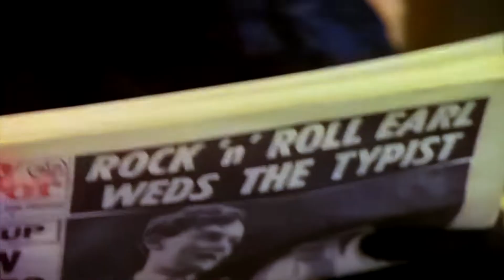Queen - I Want To Break Free (1984 Single Version)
El vídeo de la canción es uno de los más recordados de la banda.
Todos los miembros de la banda se vistieron con ropa de mujer, un concepto propuesto por Roger Taylor. Parodian una telenovela británica de la época llamada: ‘Coronation Street’.
Fue considerada polémica en los Estados Unidos y prohibida por muchas estaciones de EE.UU. Gracias a esto, Queen no incluyó a este país en el The Works Tour.
Por esa razón, el vídeo no fue visto en las pantallas estadounidenses hasta 1991